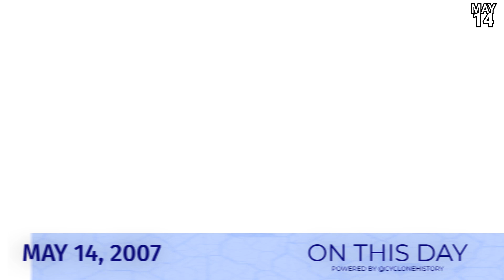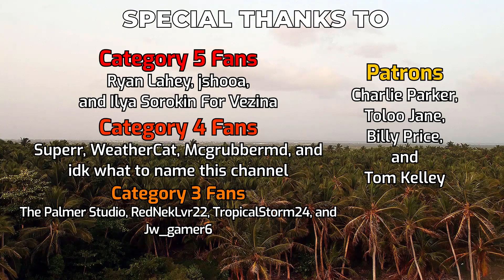Cyclone Mocha gears up for catastrophic landfall - May 14, 2023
Cyclone Mocha reached Category 5 status last night local time, and has maintained since then. The storm currently contains winds near 160 miles per hour (255kph) and an estimated pressure of 915mb. Landfall is expected to occur around lunchtime or early afternoon near the border with Myanmar and Bangladesh. Catastrophic impacts may occur along the coast, with up to 20 feet of storm surge, as well as extreme winds and heavy rainfall accumulations of over 300mm possible.

The storm will weaken slightly before landfall, before falling apart very quickly after moving inland. Mocha should dissipate by tomorrow afternoon.